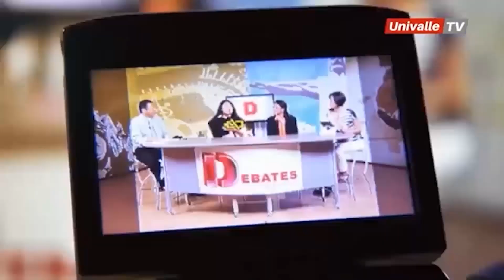PROGRAMA DEBATES, JULIO 3 2024